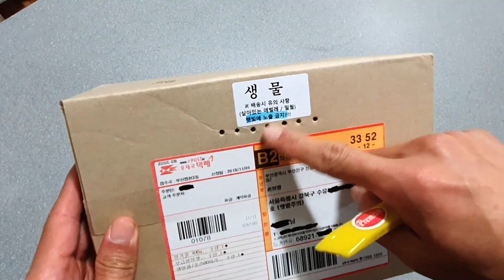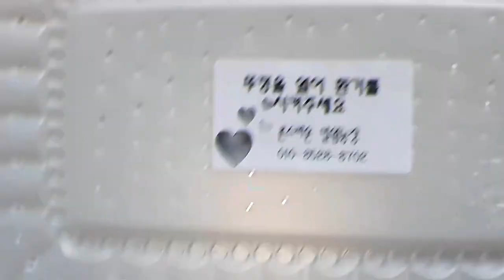처음 사본 밀웜 언박싱! 밀웜 개봉기~ 읔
거북이 먹이로 주기 위해 구입한 밀웜
인터넷에서만 봐오던 밀웜 개봉기
생각보다 안징그럽네유